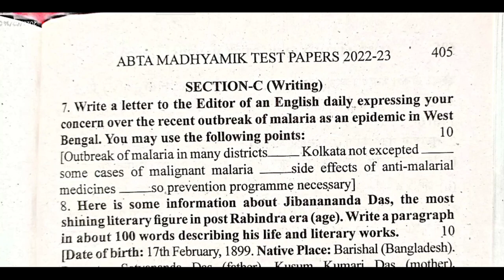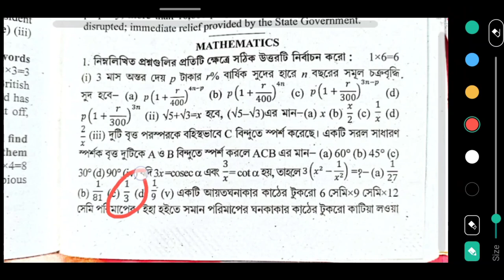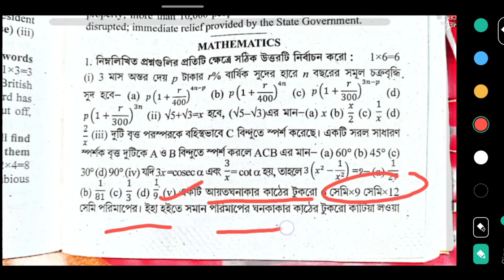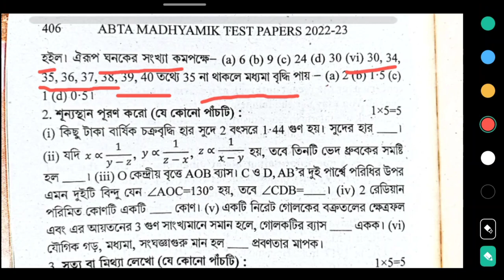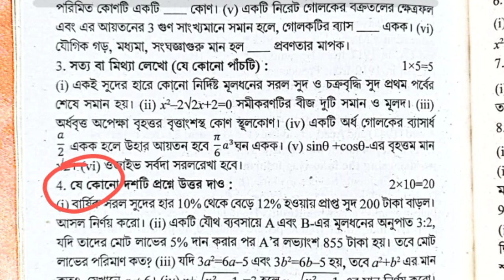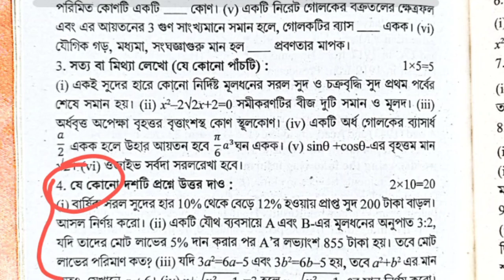ABTA Test Paper Solution Math Class 10 Math page 405 , 406 || Madhyamik Test Paper Solve 2023 _ 2024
ABTA Test Paper Solution Class 10 Math page 405 || Madhyamik Test Paper Solve 2023

ABTA Test Paper Solution Class 10 Math page 405 , 406 || Madhyamik Test Paper Solve 2023 _ 2024

abta test paper mathematics 2023
abta madhyamik test paper 2023 math
abta madhyamik test paper math 2023 page 405
abta math 2023
class 10 abta test paper 2023 math solution
madhyamik abta test paper 2023 math solve